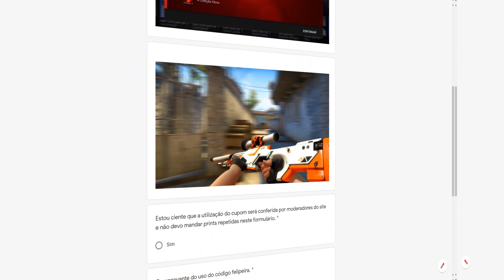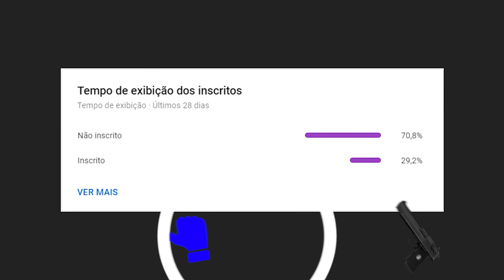jogando com a MIRA mais BIZARRA de todas...(IMPOSSSÍVEL de jogar)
→ Use o código: Felipeira e ganhe 35% de bônus

Joguei CS:GO utilizando a crosshair mais bizarra possível, desafio muuito difícil...
📷: fe.lipeira
🐦: fe_lipeira